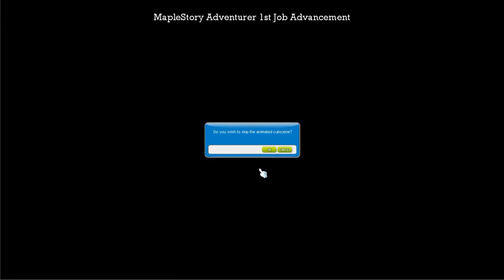Ayumilove MapleStory Explorer/Adventurer Job Advancement Guide for 1st, 2nd, 3rd, 4th Job